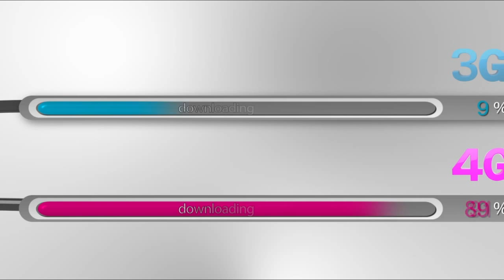Mediatelecom Américas: 38% de usuarios en América con banda ancha móvil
- Liberty Global adquiere 20% restante de VTR.
- Ingresos por datos móviles ya superan voz en EUA.
- Ingresos operativos de Telefónica en Centroamérica crecieron 7,2% en 2013.
- 38% de usuarios en América con banda ancha móvil.
- Vodafone adquiere Ono para ser el operador convergente lider en España.

Locución y Guión: Mariana Torres.
Realización: Arnulfo Rodríguez.
Edición: Dinorah Navarro.